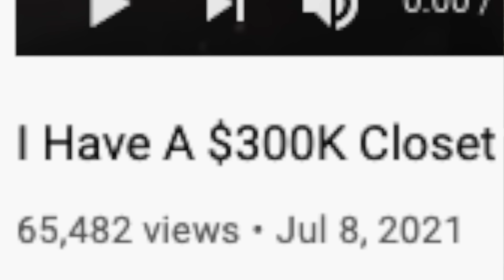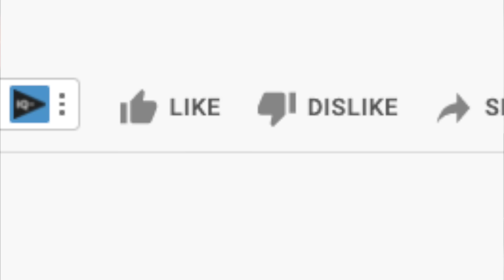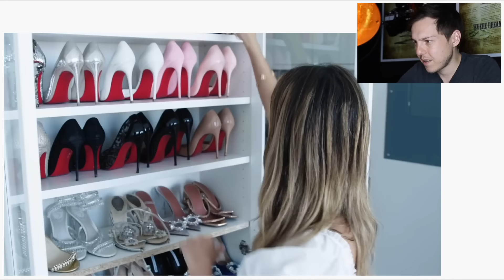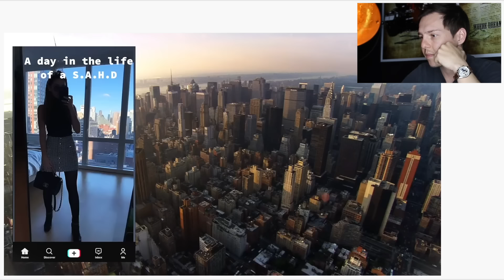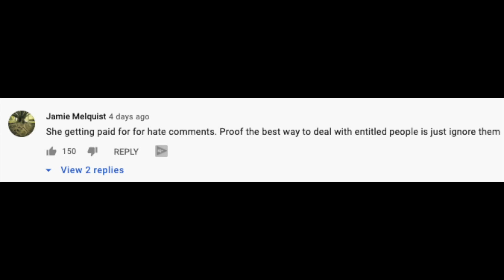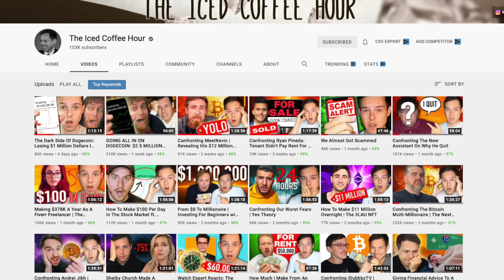Millionaire Reacts: Spoiled Rich Girl Refuses To Work!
Today we're reacting to Truly -  I have a $300,000 Closet But No Job - Bling Life - Enjoy! Add me on Instagram: GPStephan

The YouTube Creator Academy:
Learn EXACTLY how to get your first 1000 subscribers on YouTube, rank videos on the front page of searches, grow your following, and turn that into another income source - $100 OFF WITH CODE 100OFF

My ENTIRE Camera and Recording Equipment: